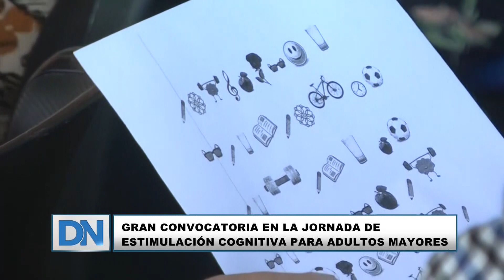Gran convocatoria en la jornada de estimulación cognitiva para adultos mayores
Desde el Area Externa del Hospital Regional organizaron una jornada de estimulación cognitiva para adultos mayores en el Centro de Atención Primaria de la Salud.